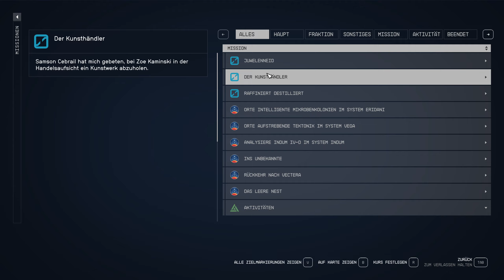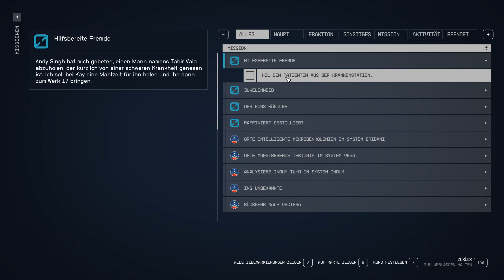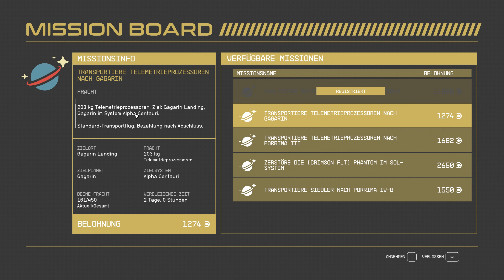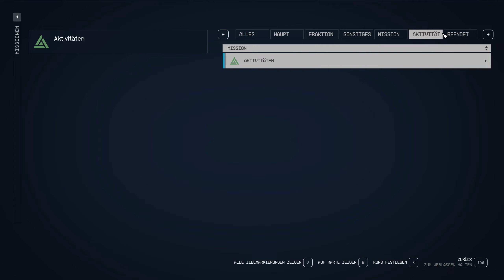STARFIELD ☄️ #007 - Die unteren Ebenen von New Atlantis [German/2K] | Let's Play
➜ BLIND
➜ Aufnahmejahr: 2023
➜ Aufgenommen auf: PC

▼ Weitere Links ▼

▼ Spieleinformationen ▼

➜ STARFIELD
➜ Erscheinungsjahr: 2023
➜ USK: ab 16 freigegeben
➜ Erschienen für: PC, Xbox Series
➜ Genre: Rollenspiel
➜ Produziert und gepublisht von Bethesda Softworks.
➜ Alle Rechte liegen bei Bethesda Softworks.

►Starfield ist das erste neue Universum von Bethesda Game Studios in über 25 Jahren. Erstellen Sie einen Charakter ganz nach Ihrer Vorstellung und erkunden Sie in beispielloser Freiheit die endlosen Weiten. Das Ziel dieser epischen Reise? Die Antwort auf die größte Frage der Menschheit.